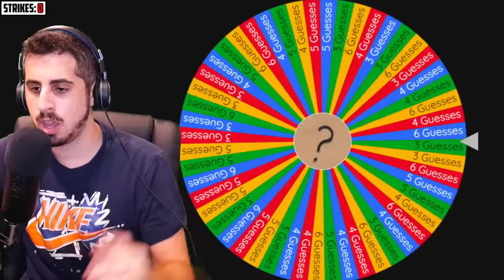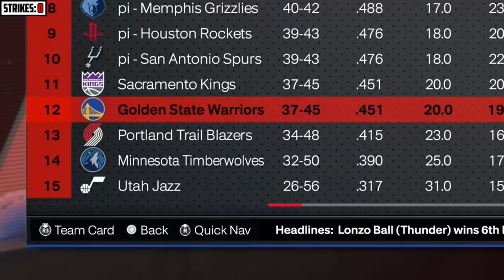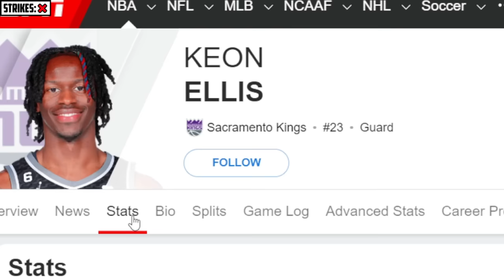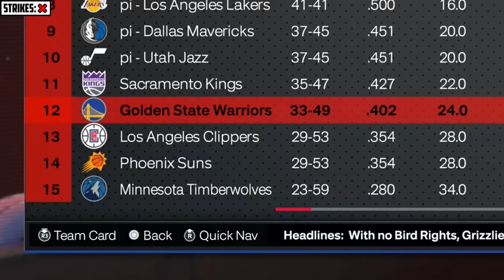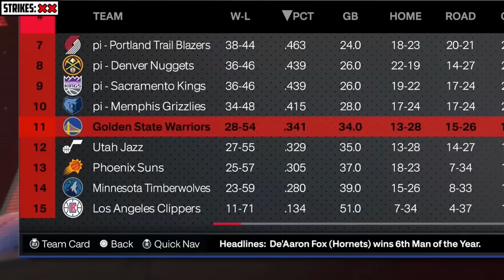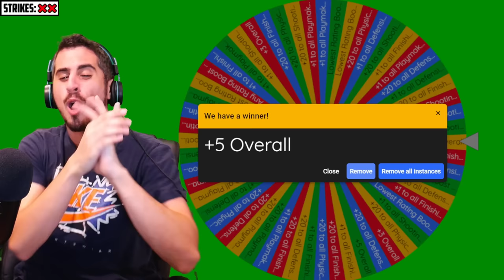Guess The Player to Win a 99 Overall!